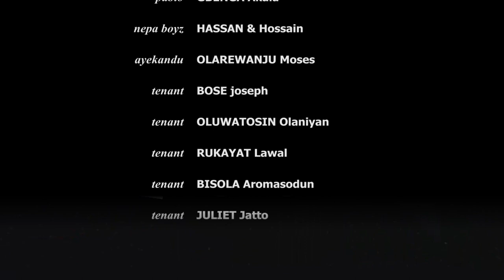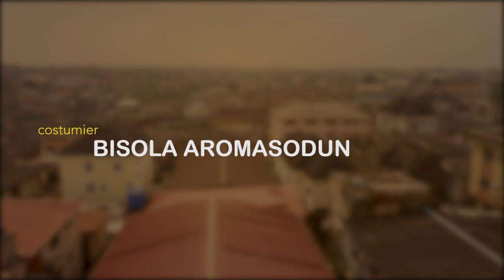Mama Landlady Season 1 Episode 5|| Faithia Balogun|| Odunlade Adekola|| Saamu Alajo|| Olosho Kuruna